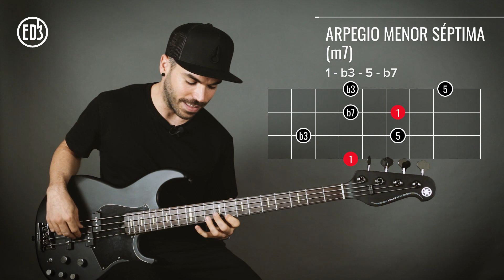Lesson: Another Great Warm Up Exercise! - Otro gran ejercicio de calentamiento (English Subtitles)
Ahí encontrarás más de 130 video-tutoriales para aprender a tocar el bajo con un método moderno, sintetizado y sin rodeos. Apto para todos los niveles.